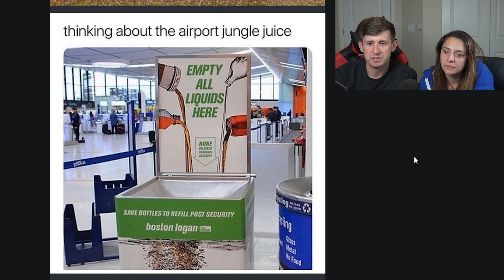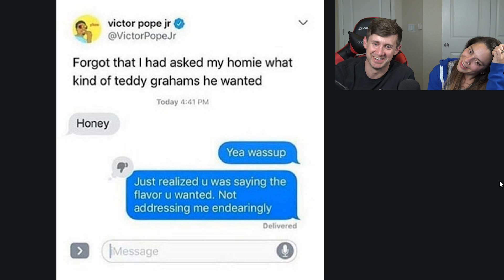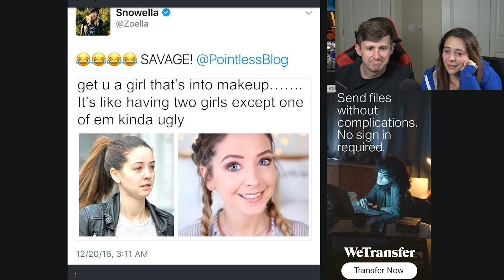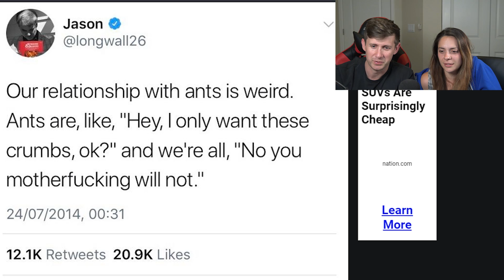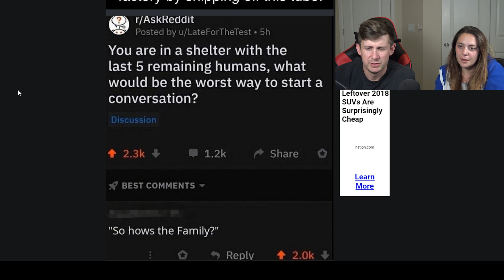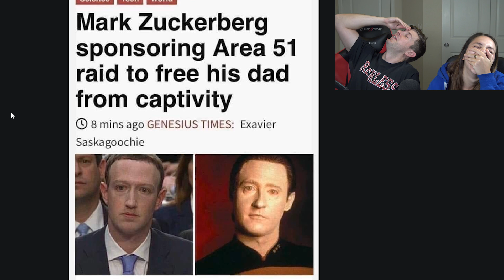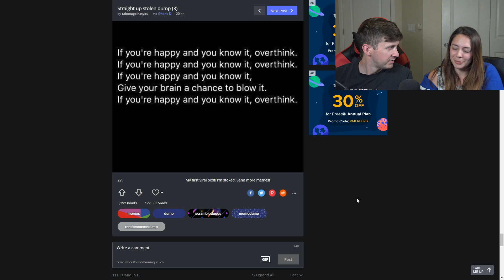Imgur dumps have the SPICIEST memes!